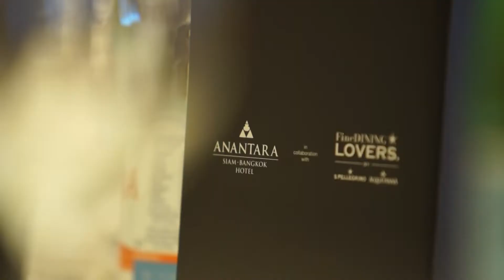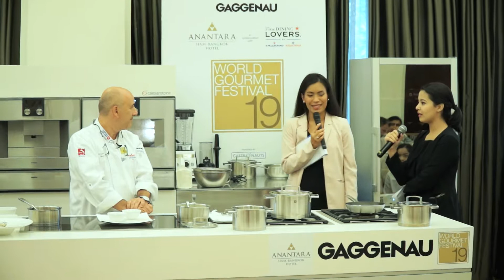Comme c'est bon : "Crab & Tomatoes Jelly, Crunchy Sesame Poppy" by Chef Bernard Bach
19th WORLD GOURMET FESTIVAL
Anantara Siam Bangkok